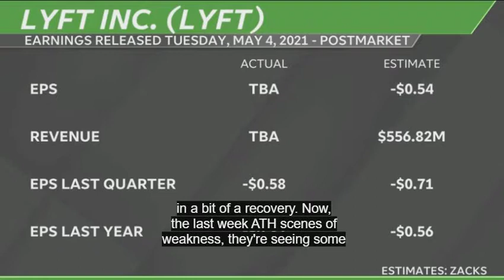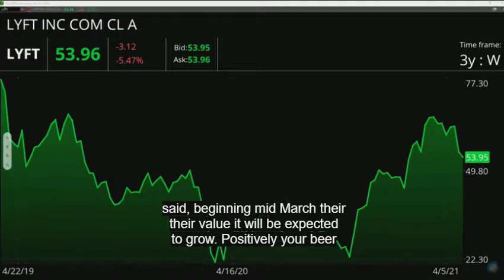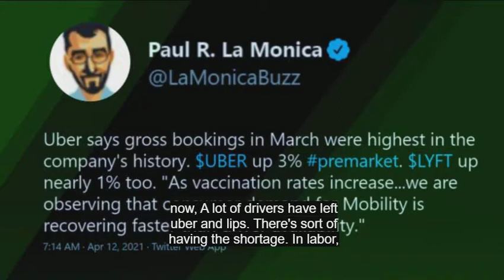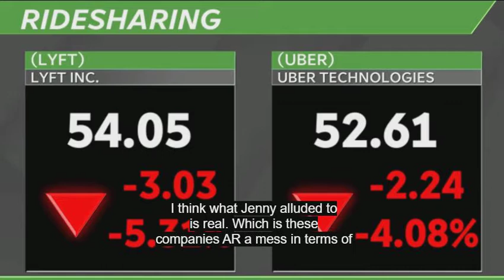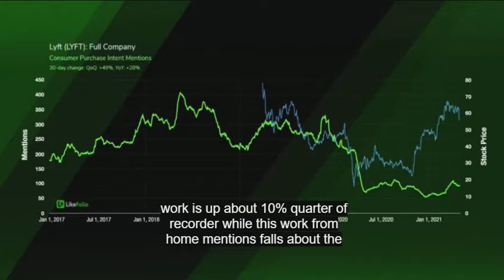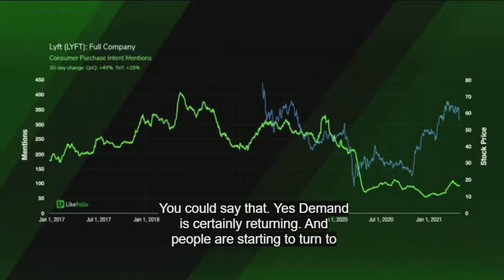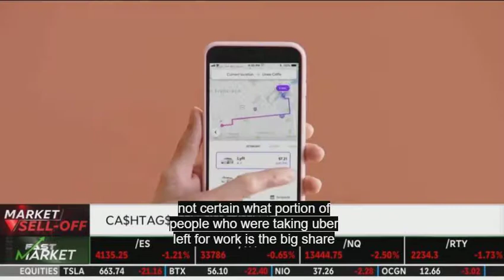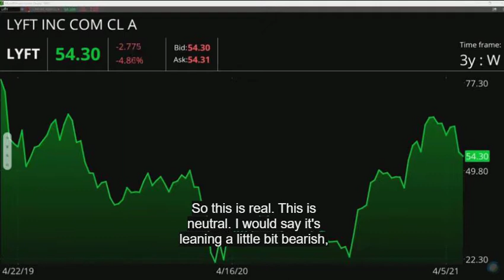Lyft Sees Short-Term Recovery Ahead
LikeFolio's Earnings Signal is officially neutral: -12. On the bright side, demand is surging. On the other hand, headwinds are mounting, and Lyft may be unable to completely capitalize on this demand.